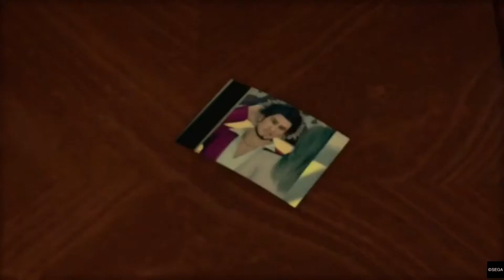PS5 - Yakuza: Like A Dragon - 75 - Business Management - Get Top 100 And Getting Eri As Companion